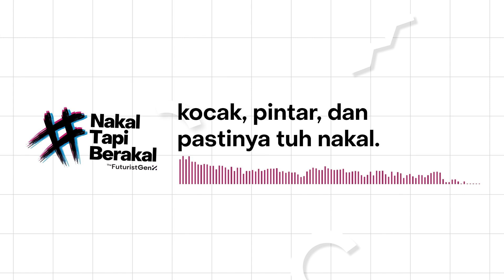Gimana Cara Buat Ningkatin Pendapatan & Kualitas Hidup? | NakalTapiBerakal S01EP02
Pasti lo semua mikir gimana ya caranya biar bisa jadi kaya? Apakah mungkin untuk kita naik kelas di kehidupan kita? Well simak segmen NakalTapiBerakal dari Yoga dan Sultan di episode yang satu ini!

APA ITU SATU PERSEN?
Satu Persen adalah startup pendidikan Indonesia yang fokus pada kesehatan mental, pengembangan diri, dan edukasi life-skills. Satu Persen memiliki layanan Life Consultation (layanan konsultasi Mentoring dan Konseling), Life Skills (layanan Webinar dan Kelas Online), dan SP Career Center (berupa layanan Mentorship untuk Hiring dan Career Preparation). Untuk info lebih lanjut tentang layanan Satu Persen, kamu bisa akses

TIM PODCAST
Host: Yoga Caesareka & Sultan Aulia
Director: Ocky Jhon G. Hidayat
Video Editor: Ghifari Habib Yunus
Designer: Jovan Hendriawan
Podcast Officer: Rezkita G. Astari Suhendar

Satu Persen, Lebih Baik Setiap Harinya